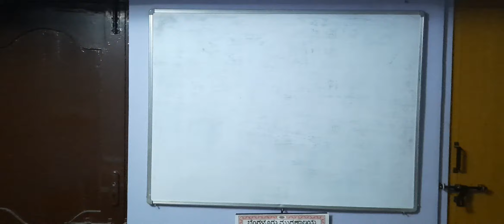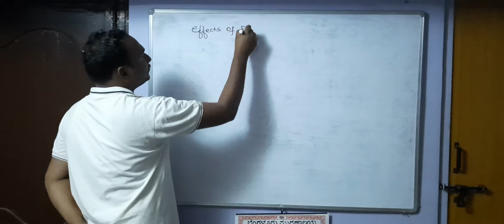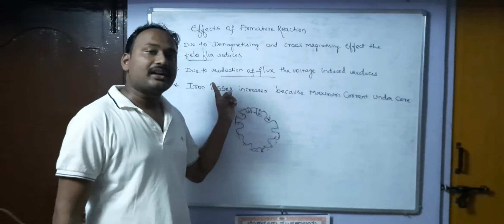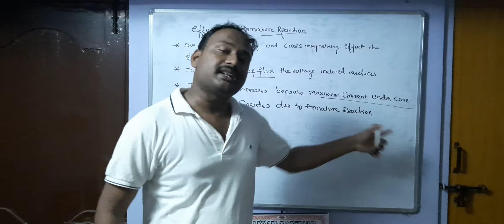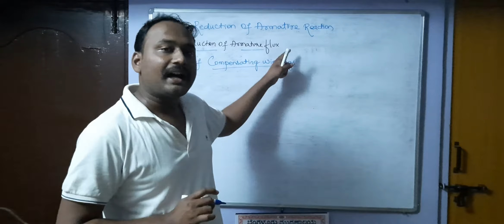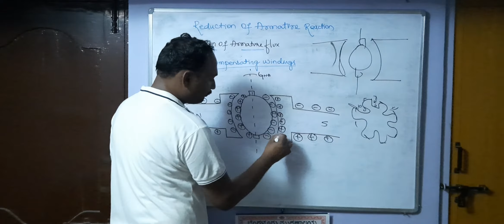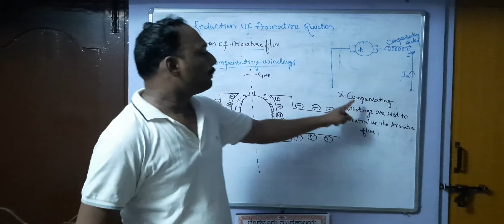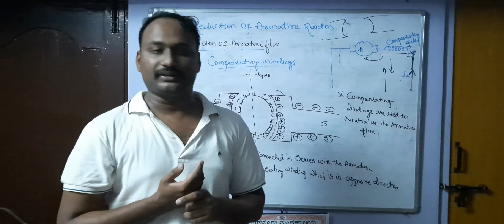2nd chapter 3rd video DC machines and ALTERNATORS 3rd sem EE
effects and reduction of armature reaction